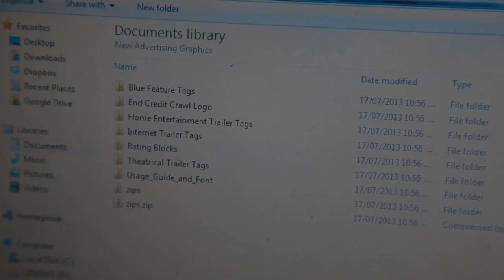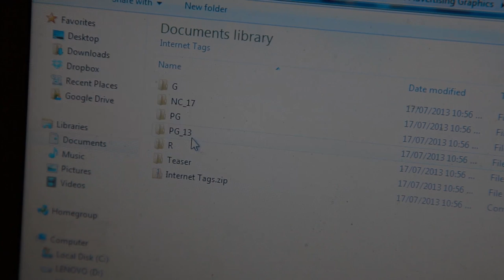Green Vlog (The MPAA, Chocolate, and A Special Folder)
Day 929